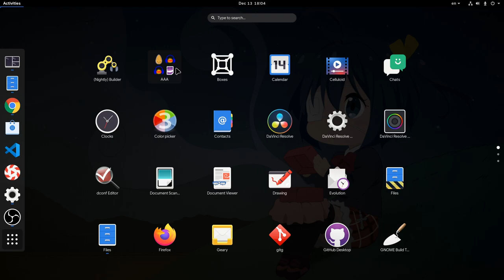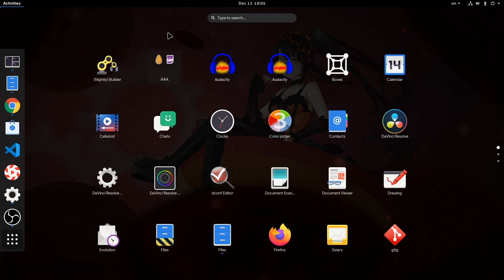GNOME 3.36: New Shell AppFolders + Blur [WIP]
some GNOME UI hype for 3.36 release (hopefully!!)